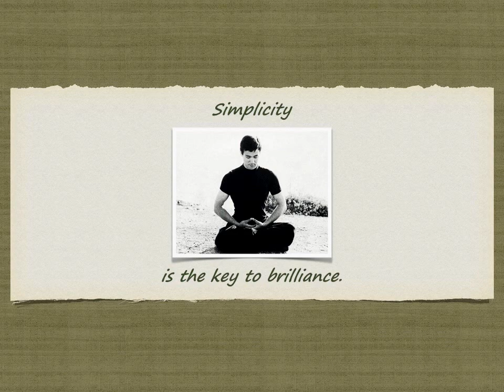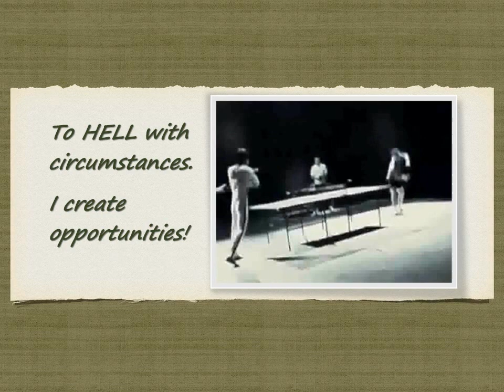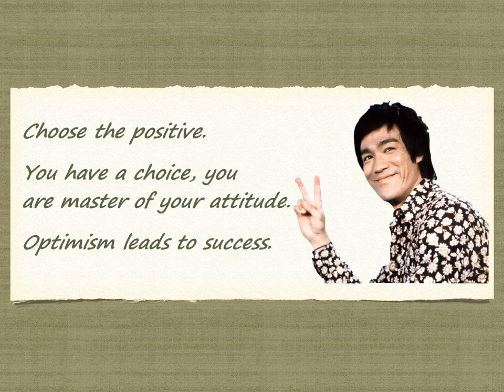The Tao of Sales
Inspiration from Bruce Lee.  Great short video for a Sales Meeting.